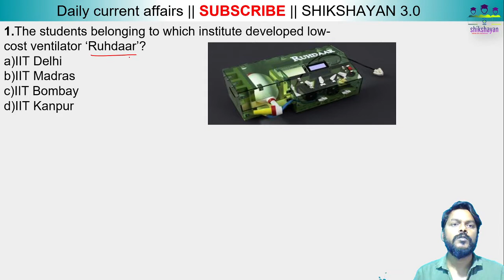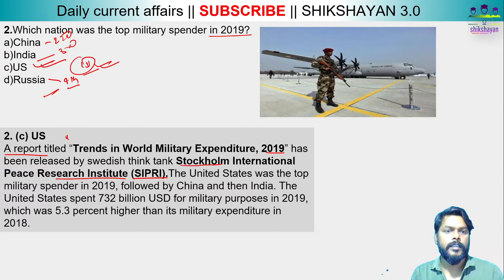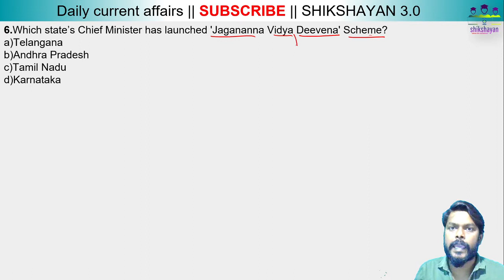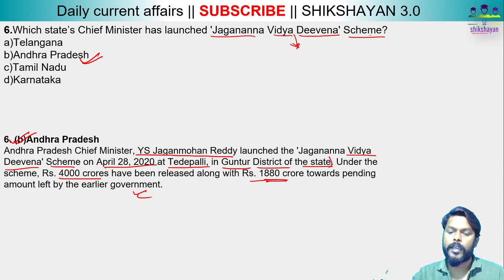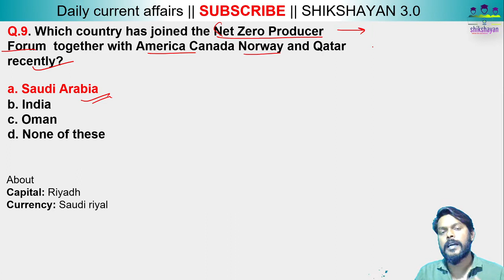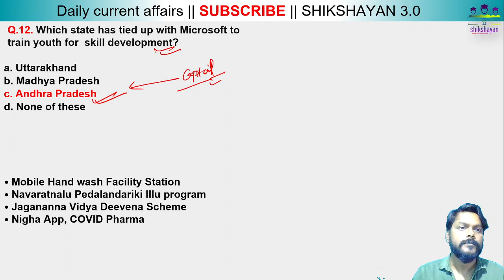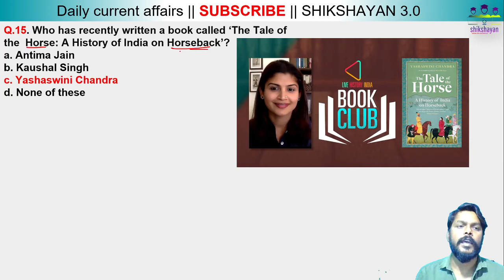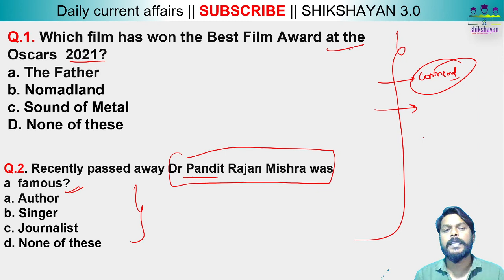28 April Current Affairs 2021 | Current Affairs Today | Daily Current Affairs 2021